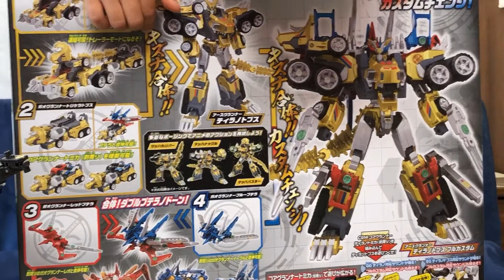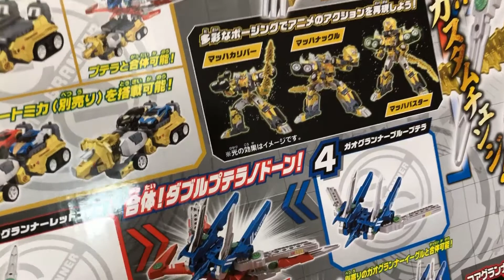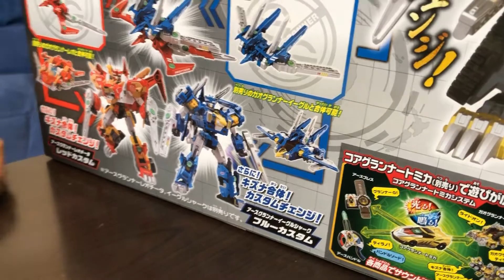アースグランナー ★ティラノ・トプスで遊んだよー♫